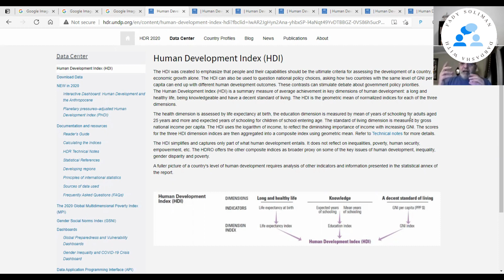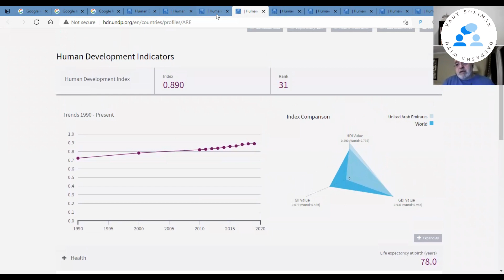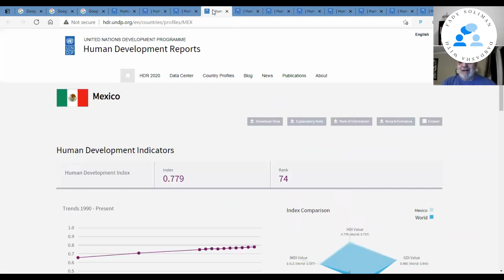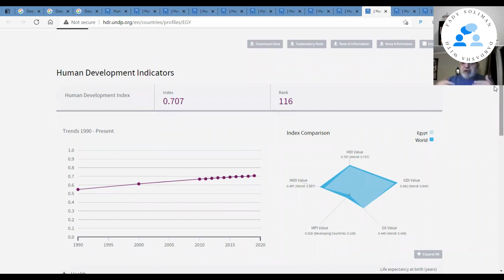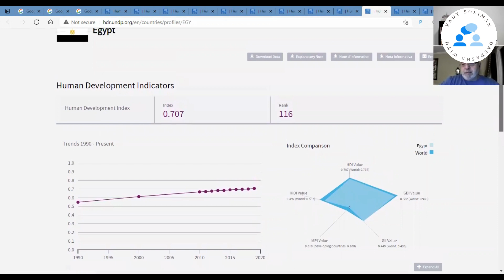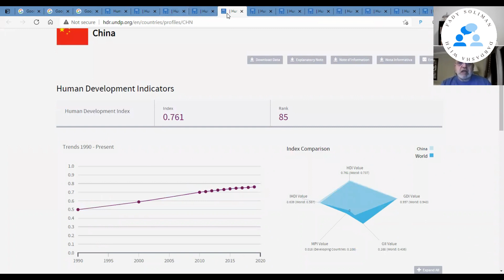دردشه مع خالد كف - محاولة نقدية علمية للفهم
ما هو ترتيب مصر في ال Human development Index؟
ماذا سيحدث مع سد النهضة؟؟
ما هو مستقبل قناة السويس

قعدة من قعدات السندباد بتاعة زمان بعد تقطيع بطاقتنا أنا و كبير شلة السندباد خالد كف